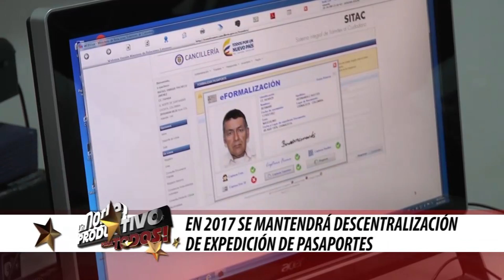Programa 'Un Norte Productivo Para Todos' - 27 de enero de 2017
El ingeniero William Villamizar Laguado asiste, en Cali, a la versión 87 de la Asamblea Nacional de Gobernadores. Se cumplió primer encuentro del OCAD departamental, en Norte de Santander. La administración departamental inicia obras de mantenimiento de la vía Urimaco - San Cayetano. Los detalles de estas y otras informaciones se precisan en la nueva emisión (27 de enero de 2017) del programa institucional de la Gobernación de Norte de Santander: 'Un Norte Productivo Para Todos'.